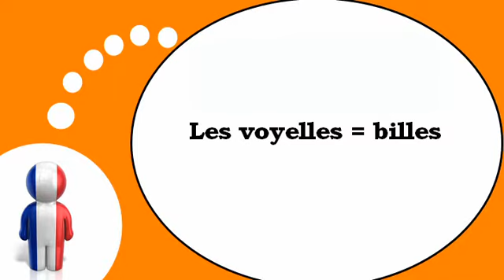Franska lektion = De vokaler